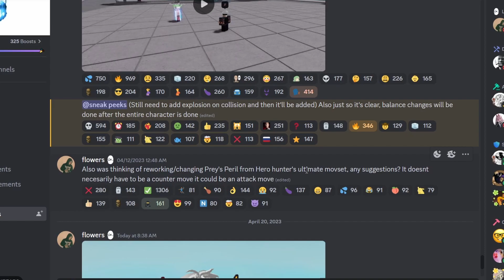Genos INCINERATE MODEL SNEAK PEAK In Roblox Saitama Battlegrounds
genos sneak peaks